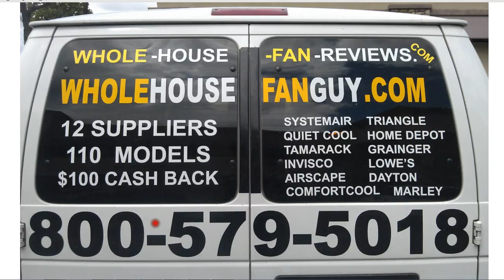Whole House Fans Medford